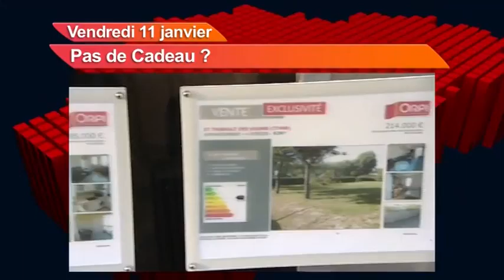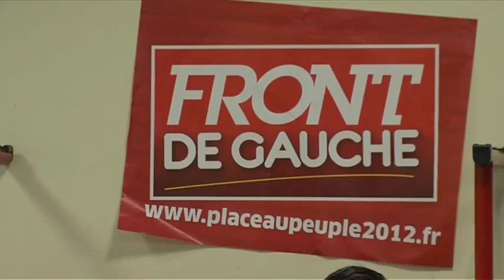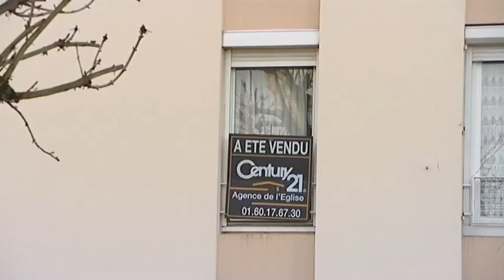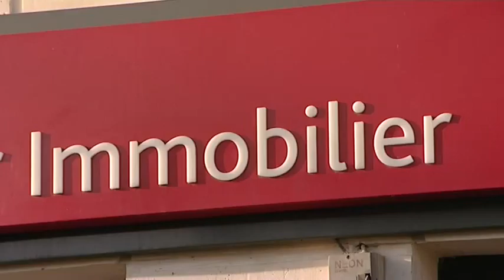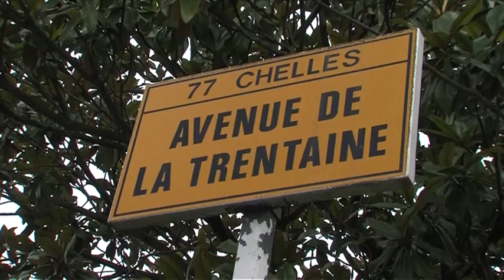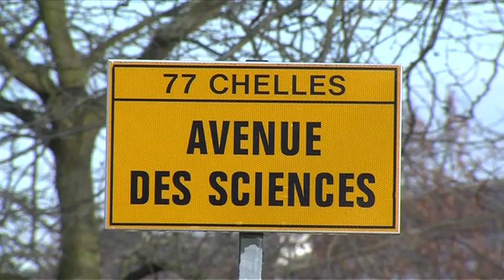7'actu - Vendredi - 11-01-2013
Une assembl&#233;e citoyenne tape sur le nouvel h&#244;pital de Jossigny
Le groupe Orpi incite les propri&#233;taires &#224; baisser leurs pr&#233;tentions
Zoom sur les grands projets de Marne-et-Chantereine en 2013